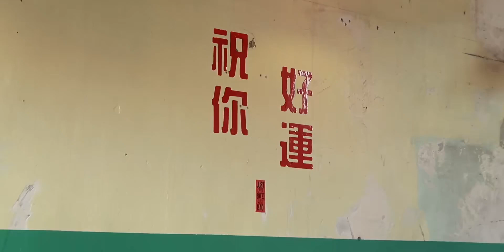VLOG 136｜圣水洞台湾菜初体验｜宋旻浩咖啡店打卡｜首尔林感受秋天｜韩国小众品牌购物分享｜和我一起度过在首尔的一天吧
随手记录我的生活碎片,宋旻浩,咖啡,购物分享,生活记录,记录,韩国VLOG,生活万花筒·闪闪发光的日常